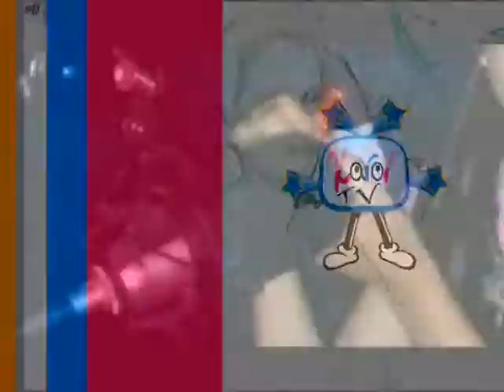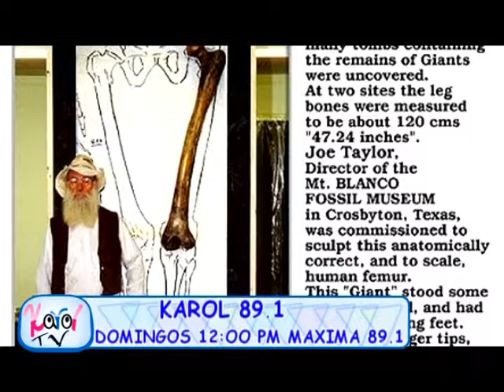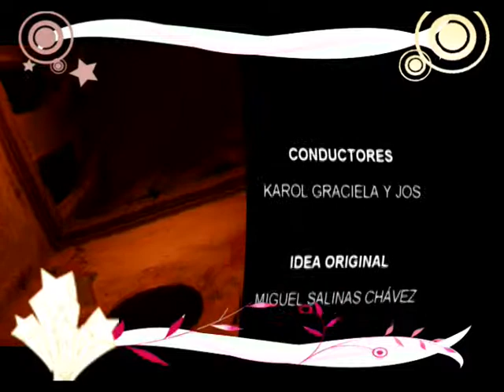PROGRAM 11 B 2